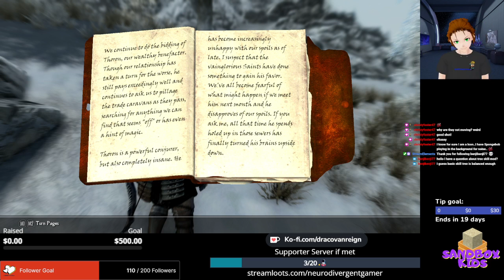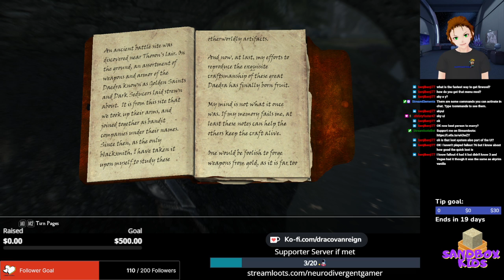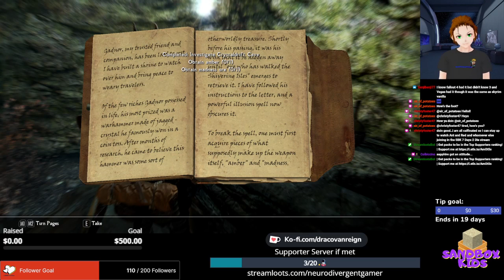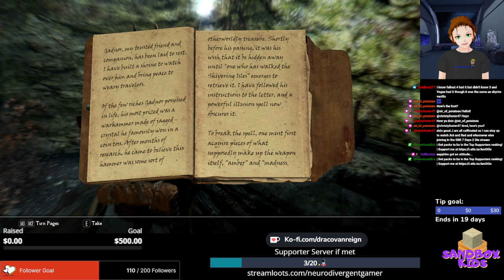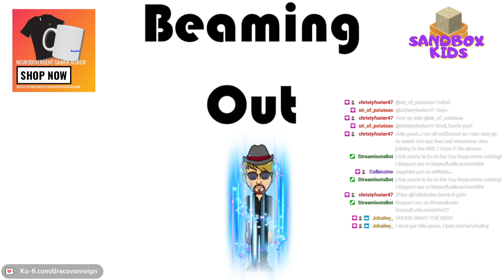Companion questing | Journey to battle the Ebony Warrior